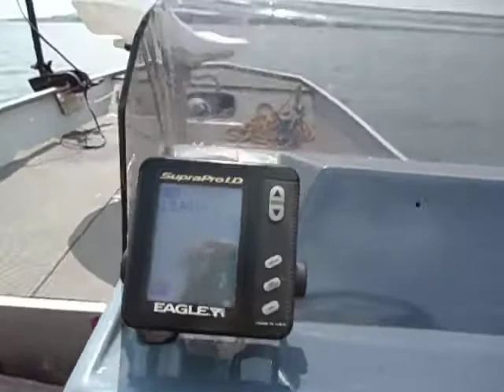Levefort Sabre Flydeck Yamaha 40 HP